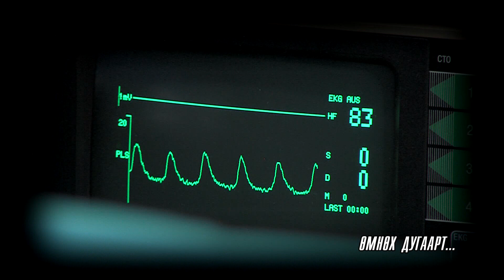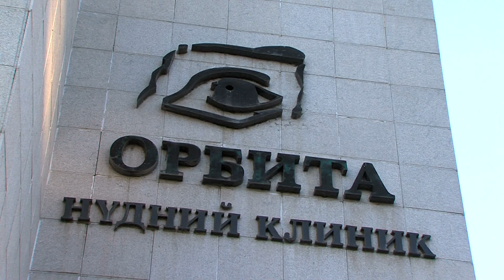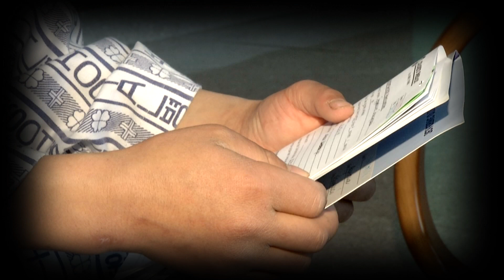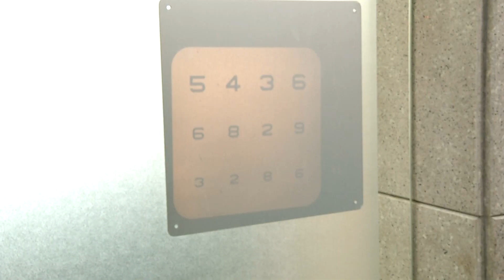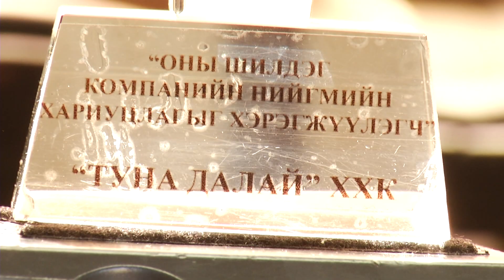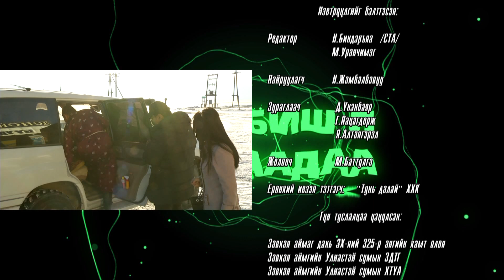Зүүд биш л байгаадаа - Оролцогч Э.Дэлгэрдалай 2-р хэсэг